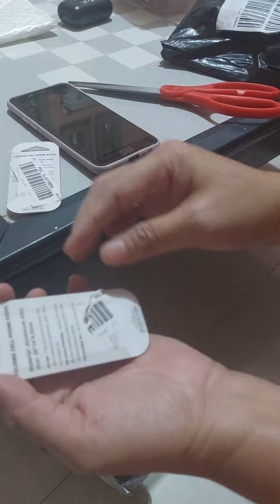Mini cellphone stand rotatable